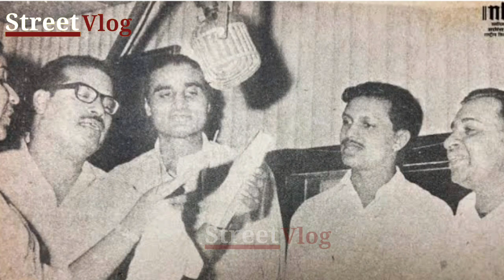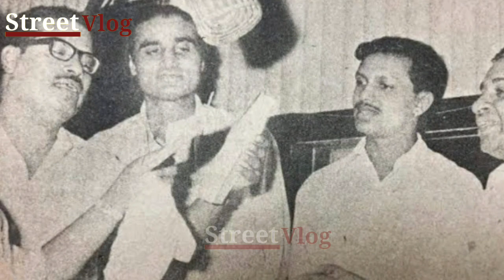Legends Singer Manna day مناڈے || Biography